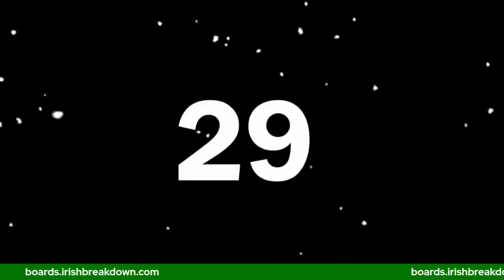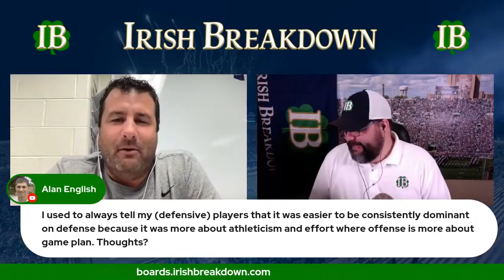Notre Dame Football Mailbag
Irish Breakdown answers listener and subscriber questions about Notre Dame football!